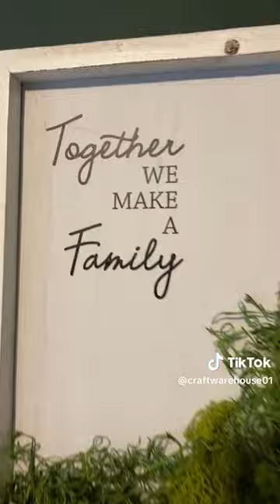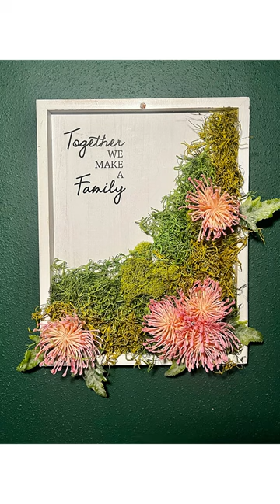Create a Wall of Faux Plants - Easy, Fun, and it Looks Awesome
Imagine being in a room where greenery and flowers are all around you. It's easy to create faux floral framed plants with some faux plants, a glue gun, and the right frame box.

Check out these two videos to get some inspiration and to see how it's done.

★ About Us! ★